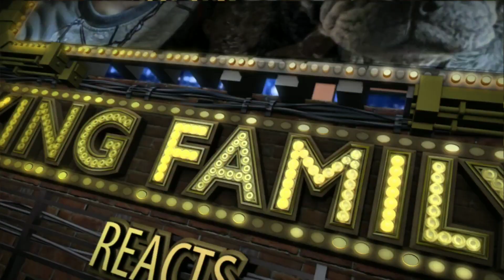Machine Gun Kelly - In These Walls REACTION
We hope you enjoy our reaction to Machine Gun Kelly - In These Walls